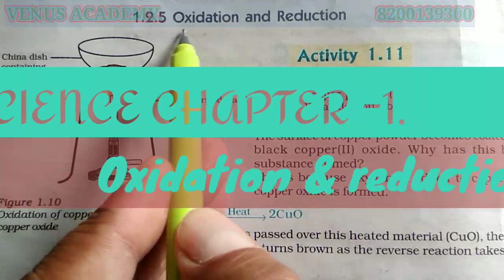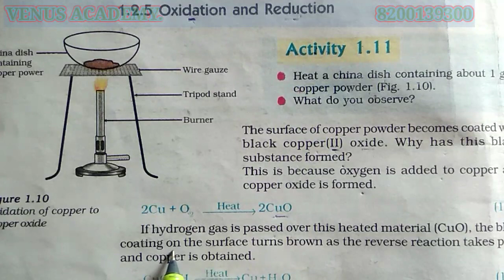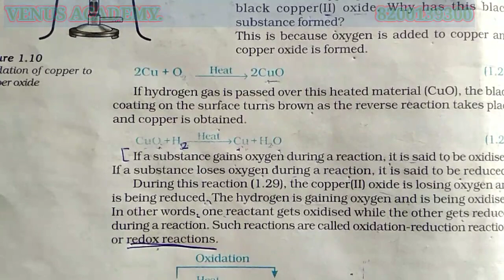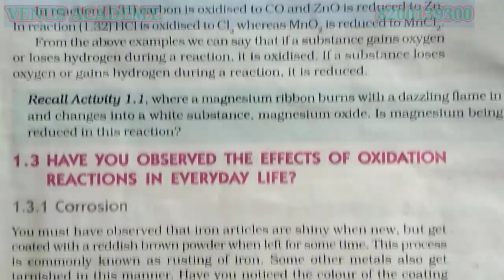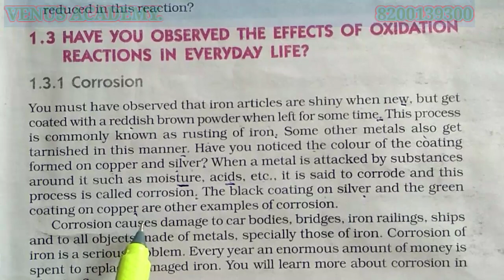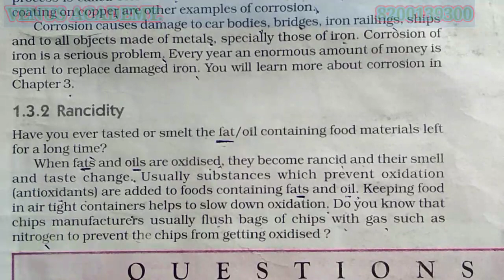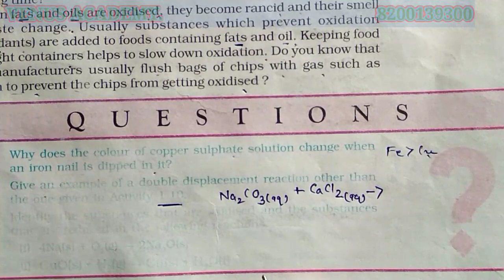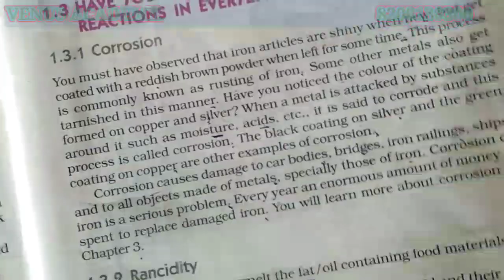Science chapter 1 topic oxidation and reduction std 10